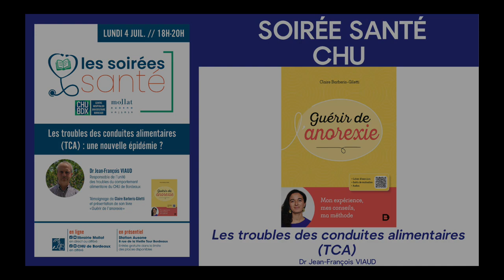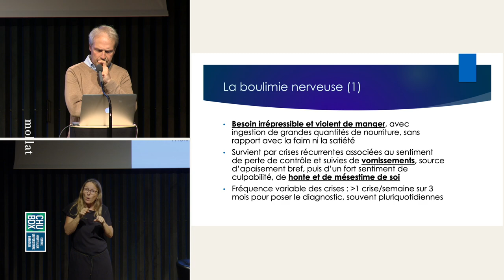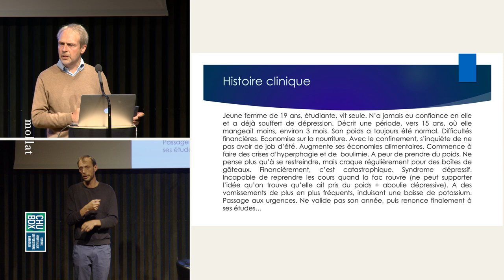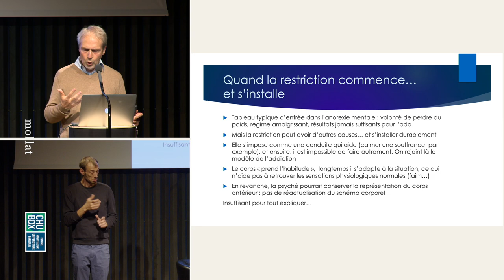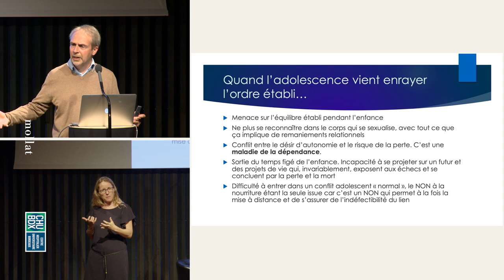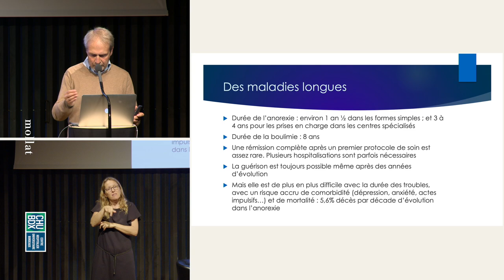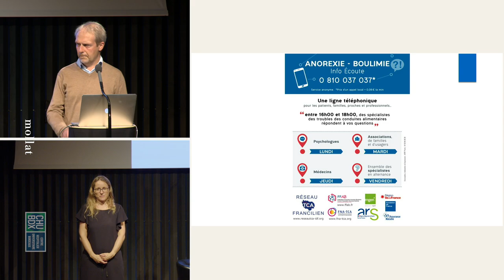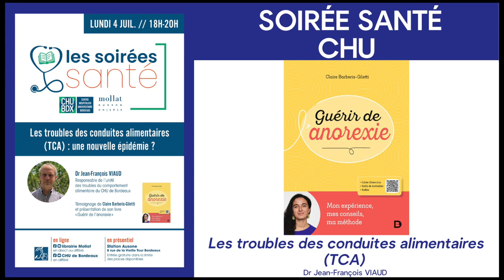SOIRÉE SANTÉ CHU #16 - LES TROUBLES DES CONDUITES ALIMENTAIRES (TCA) : UNE NOUVELLE ÉPIDÉMIE ?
La santé mentale des jeunes a été très impactée par les dommages collatéraux de la crise sanitaire, et, dans ce contexte, certaines maladies qui surviennent préférentiellement à l'adolescence ont vu leur incidence augmenter considérablement : l'anorexie mentale, la boulimie, l'hyperphagie qui sont les principaux troubles des conduites alimentaires.